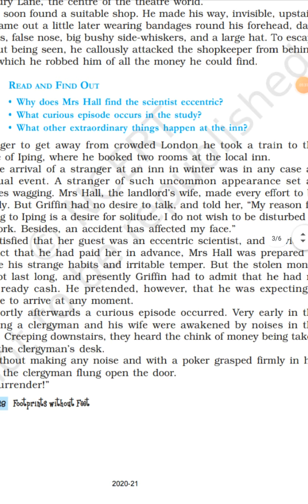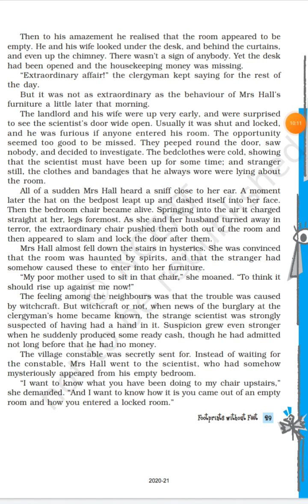10 December English class 10